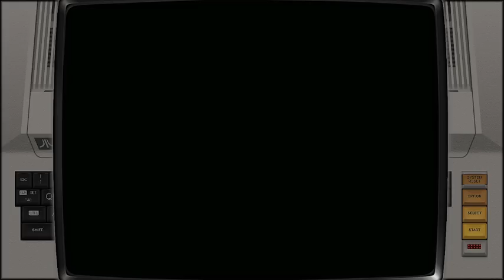sir pac man atari 800